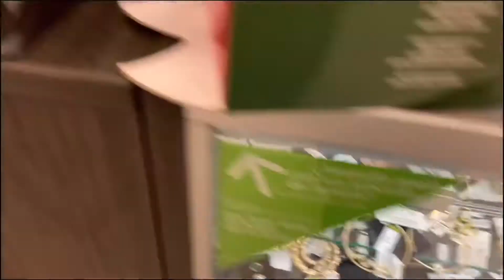Last Minute Christmas Shopping | VLOGMAS 2021 Day 20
Welcome to my Day 20 of Vlogmas 2021 video.  Today's video I am going on a list minute shopping trip for Christmas gifts. I hope you enjoy it.

Have you signed up with Rakuten yet? It's the best site for earning Cash Back. Get a $40 bonus when you sign up with my invite link and spend $40. It's free!